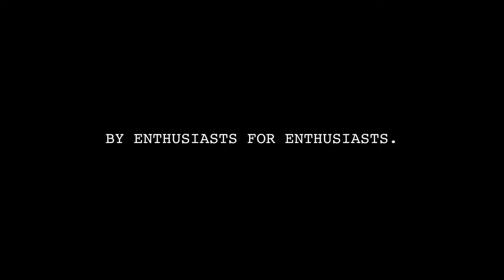The Pitch 2022 Toyota GR Supra Commercial | Clemons Ottumwa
How would a Toyota Supra driver go grocery shopping? That's just one of the many ideas the Gazoo Racing team pitched for this epic GR Supra commercial. Pure driving pleasure created by enthusiasts for enthusiasts.

Whether you are looking for a new or used Ford, Lincoln or Toyota car, truck, or SUV you will find it here. We have helped many customers in or near Ottumwa, Des Moines, Iowa City, Burlington, Kirksville, Pella, Knoxville, Oskaloosa, Fairfield, Mount Pleasant, Centerville, Albia, Bloomfield, Sigourney and Chariton find the Ford, Lincoln or Toyota of their dreams! or call us at .